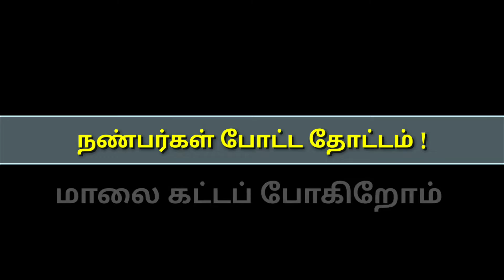எண்ணும் எழுத்தும் | பூ எடுக்கப் போகிறோம்; மாலை கட்டப் போகிறோம் செயல்பாடு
எண்ணும் எழுத்தும் வகுப்பு

தமிழ்

உகர வரிசை உயிர்மெய் எழுத்துக்கள் அறிமுகம்

செயல்பாடு:
பூ எடுக்கப் போகிறோம்;
மாலை கட்டப் போகிறோம்

பங்கேற்றோர்:
அரும்புகள், பழனியப்பவித்யாலயம், பழனிசெட்டிபட்டி.